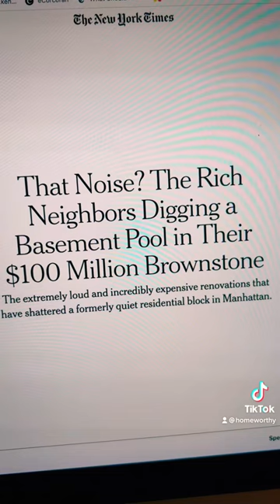THIS is what $100 million buys you in NYC?!